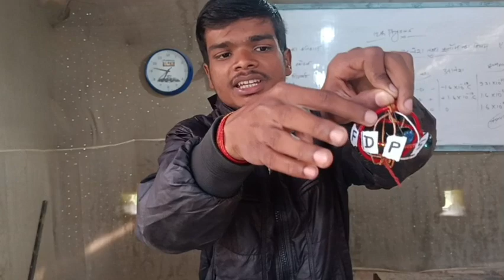इलेक्ट्रॉन की कक्षा और उपकक्षा को समझाने वाला बेहतरी विडियो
परमाणु की संरचना क्या है । Atomic Structure | परमाणु संरचना नोट्स 11th
@PhysicsbyPankajSir   @Abhimaवायरल458   @newtonphysicsbseb   @Pankajstudycentre   @biharboard-kattybhaiya   @ask_board

Hello Dosto kese hai aaj ki video topic परमाणु संरचना से संबंधित हैं
Like kare share kare and comments jarur kare.

परमाणु संरचना का खोजकर्ता कौन है?

परमाणु की खोज कैसे हुई?
एक अणु में कितने परमाणु होते हैं?
परमाणु की खोज कब हुई थी?
परमाणु किसका बना होता है?
परमाणु की संरचना क्या है?
class 11 atomic structure
atomic structure chemistry
physics wallah
atom structure
pw
chemical bonding
atomic structure model
atomic structure ncert
atomic heart

class 12 physics important questions for bihar board exam 2024,
class 12 physics important numericals for board exam 2024,
class 12 physics chapter 1 for board exam 2024,
class 12 physics important chapters for bihar board exam 2024,
class 12 physics important derivations for board exam 2024,
class 12 board exam 2024 preparation physics wallah,
physics question paper 2024 class 12,
12th physics board paper 2024,
class 12 physics board paper 2024,
physics board exam 2024,
physics sample paper 2024 class 12,
class 12 physics important questions answer for board exam 2024,

5.